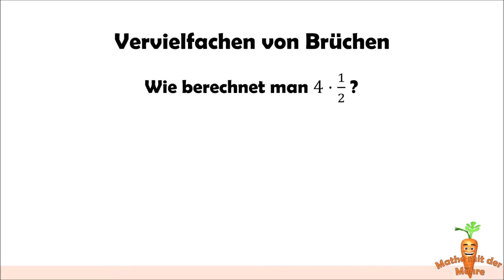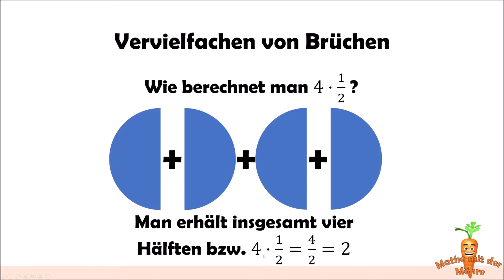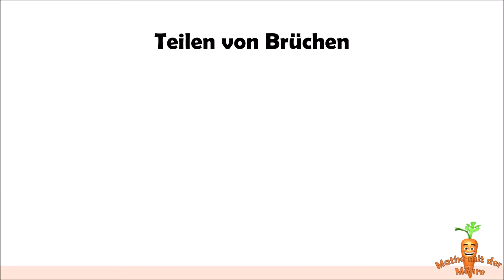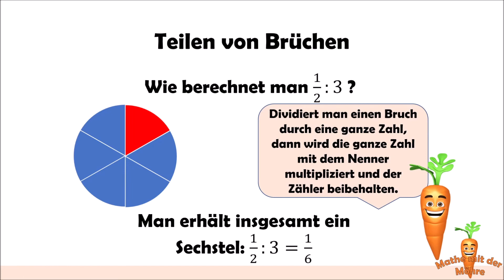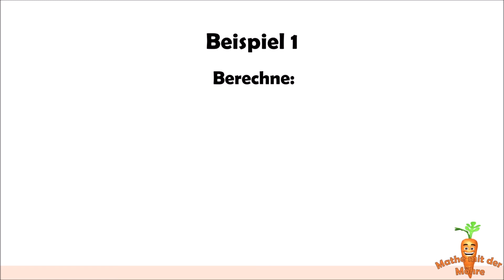Vervielfachen und Teilen von Brüchen - einfach erklärt von Mathe mit der Möhre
In diesem Video lernst du, wie man Brüche mit einer ganzen Zahl multipliziert und durch eine ganze Zahl dividiert.